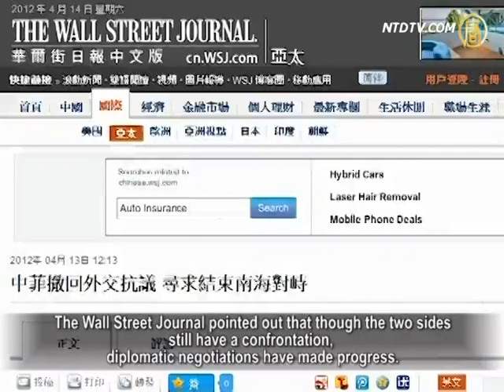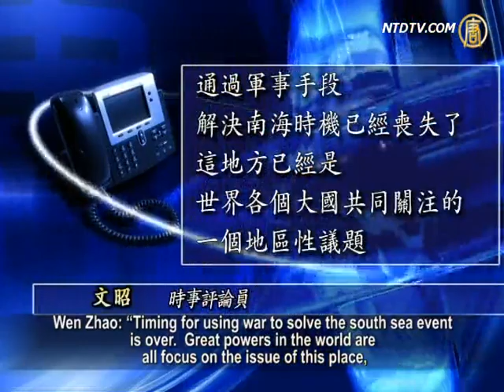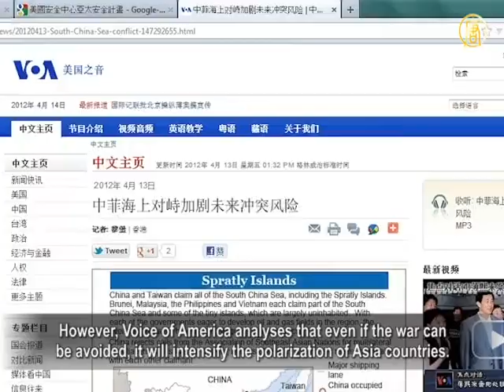Confrontation Between China and Philippines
The ship altercation between China and Philippines in the
South China Sea, on April 13th, has entered the fourth day.
This is considered a sea confrontation between the two
countries over the years.
There are signs that both of them are trying to avoid
a military conflict.
But the two countries warned each other, in order to protect the
sovereignty over these islands, they will take further actions.

Since April 8th, the Philippine Navy took the 200 nautical mile
exclusive economic zone under international law as a base line,
Then they tried to seize Chinese fishermen who fished in the
waters off Huangyan Island.
But two Chinese ocean surveillance ships blocked them.

On April 12th, China sent a third ocean surveillance ship to the
waters of the Huangyan Island.

Wu Fan, political commentator: "From the beginning of the
Republic of China, the South China Sea from Taiwan to the
most south of James Shoal, (Nansha island-wide's southern-
most tip), has been designated as China's adjacent sea.
It is since the era of Chiang Kai-shek that this was announced.

The regime of Chinese Communist Party (CCP) is the power
of the mainland. They never pay attention to marine issues.
They also have no strength to pay attention either. They have
always been engaged in infighting."

Wu Fan pointed out that although Huangyan Island is near the
Philippines, the Republic of China declared in 1936 that the
island belongs to them. But the CCP has lost many such islands.

Now China and Philippines dispute not only the island, but
more importantly rights to the oil in the sea bed.

"International Herald Tribune" reported in 2009 that among the
three million square kilometers of Chinese sovereign waters,
those actually controlled by China are less than half. China's
marine resources were plundered by neighboring countries.

However, China and Philippine sare trying to defuse the crisis.
Philippines sent a frigate, instead of the initial biggest warship.
China also reduced the ocean surveillance ships on-site from
three to two.
The Wall Street Journal pointed out that though the two sides
still have a confrontation, diplomatic negotiations have made progress.
Both countries have agreed to withdraw their
diplomatic protests on this issue.

But "Global Times" has a different tone. "Global Times"
threatened: If Philippines and Vietnam want to fight a war at sea,
please fire the first shot. And China will resolutely fight
and give them a painful lesson that they won't expect.

Wu Fan said, the argument of "Global Times" reflects part of
Currently, if the three ships withdraw first, Chinese people
will strongly blame the CCP regime.
He said: "the CCP just crushes its people, not protecting its
own rights in territorial waters."
Wu Fan also said that in the international arena, foreigners
will look down on China.
They would think that such a large country could not protect
its own territorial waters against the Philippines.
In that case how can the CCP manage the country?

Wu Fan hopes the CCP will not retreat, and protect fishermen
and its territory.

Wu Fan: Long-term stalemate is a benefit for China. After
the collapse of the CCP, this place will still have a dispute.
The Government of China should protect the territory,
territorial sea and islands no matter what kind it is.

About the time of the confrontation between China and the
Philippines, the U.S. and Philippines began joint military exercises,
including in south of China's territorial sea, gaining
promise of U.S. government's support beforehand.

Patrick Cronin, senior executive of Asia-pacific Security Plan
of the U.S. Security Center told Voice of America that promise
means if Philippines conflicts with China due to the territory
dispute, the U.S. surely defend Philippines.

Wen Zhao (news commentator) pointed out given China's
domestic, political and economic situation, using war to solve
the territorial dispute is prohibited. The problem of the south
sea is international which implies a lesser possibility of war.

Wen Zhao: "Timing for using war to solve the south sea event
is over. Great powers in the world are all focus on the issue of this place,
thus it will cause severe political impact if some
country uses war to solve the problem.
The possibility of war to solve the problem has disappeared
because the cost of war is too high to bear".

However, Voice of America analyses that even if the war can
be avoided, it will intensify the polarization of Asia countries.
Some countries are getting close to China and others close to
the U.S. It will affect the security of the Asian-Pacific region.